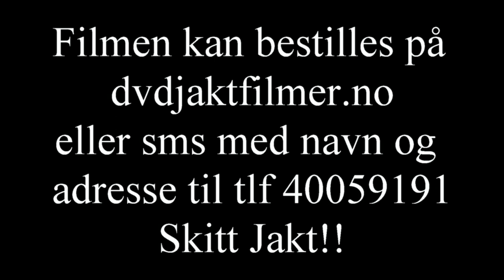Trailer Norsk Reinsdyrjakt nummer 3 - 2019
Dette er den tredje filmen i serien om norsk reinsdyrjakt!
Også i denne filmen kommer vi nært på i skudd situasjonene, og som alltid sitter kommentarene og humoren godt i filmen. Vi følger blant annet brødrene Jarle og Roger Foss som hele tiden kjemper og krangler om å få skutt den største bukken.

Vi får være med på jakt etter både store og små dyr og filmen inneholder hele 14 skudd scener! Vi tør påstå at også denne filmen er et must om du liker reinsdyrjakt!!!

Kamera: Runar Høgfoss
Redigering: Runar Høgfoss
Produsert: 2019
Lengde: ca. 65 min
Aldersgrense: 7 år